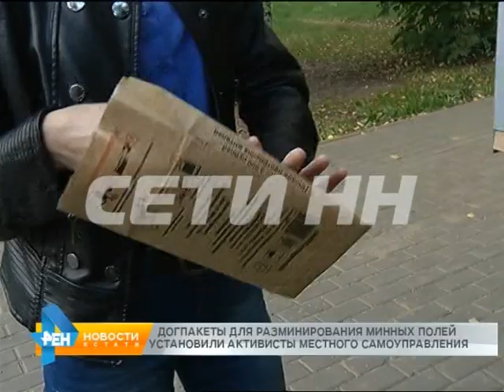Первый шаг к цивилизованному выгулу домашних животных сделан в Советском районе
Первый шаг на пути к цивилизованному выгулу домашних животных сделан в Советском районе. Наконец-то обратили внимание на то, о чем говорит не принято, но этим усеяны все газоны и парки города. В парке Пушкина установили ящики с бесплатными гигиеническими комплектами для сбора собачьих экскрементов. Воспользоваться ими может каждый собаковод.